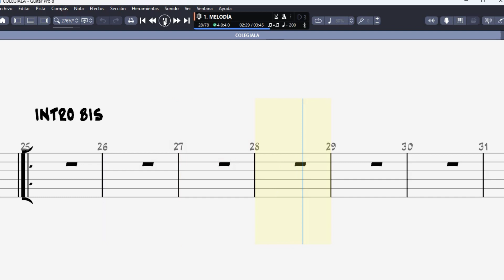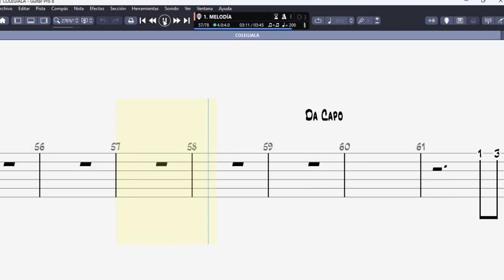COLEGIALA GUITAR TAB